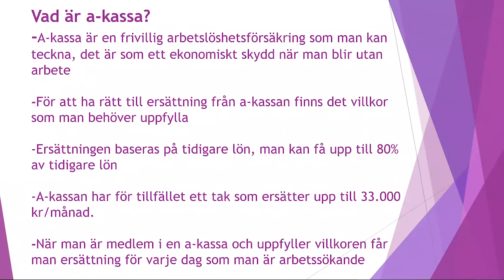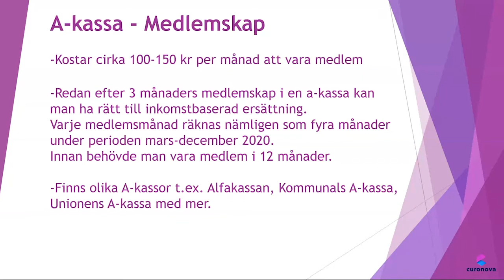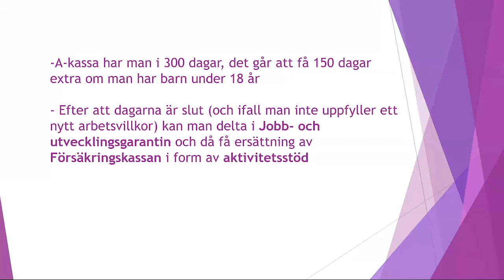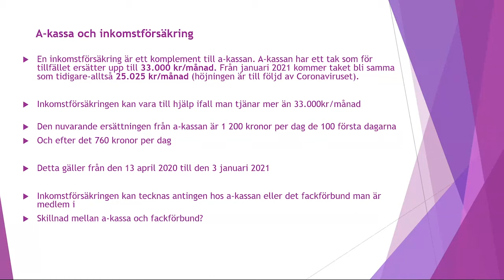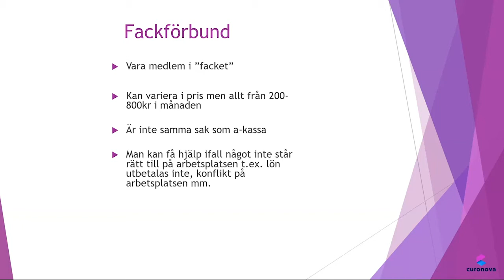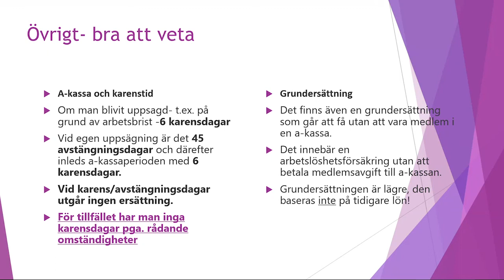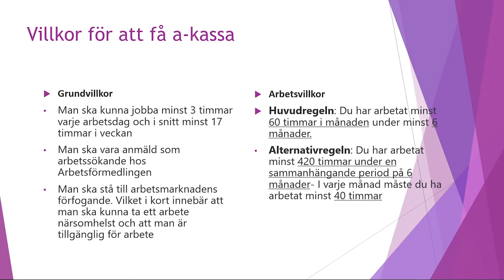Info om A kassa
Häng med då vår coach Claudia berättar om A-kassan och de regler som gäller kring den.